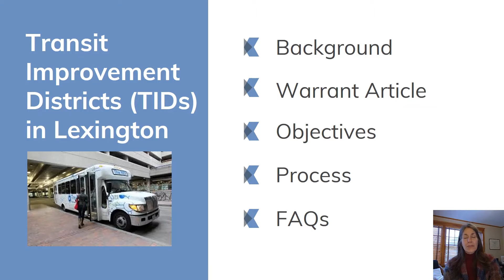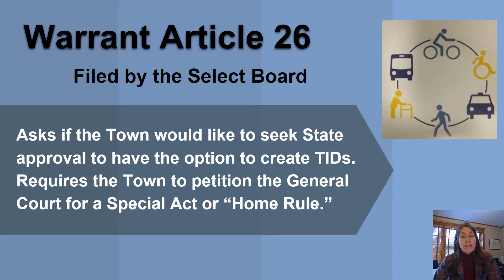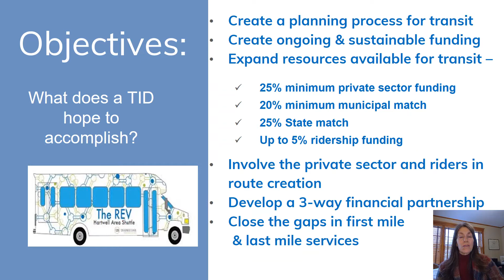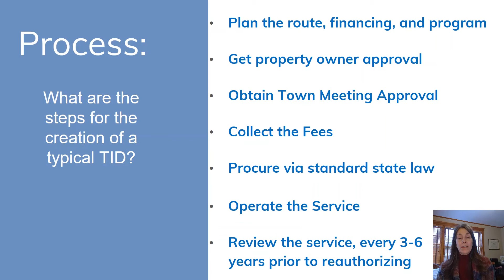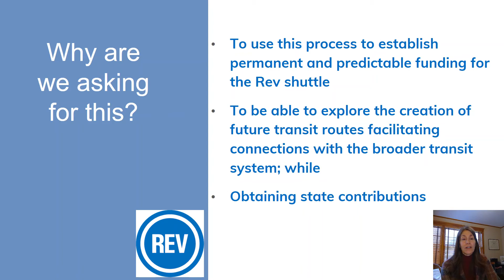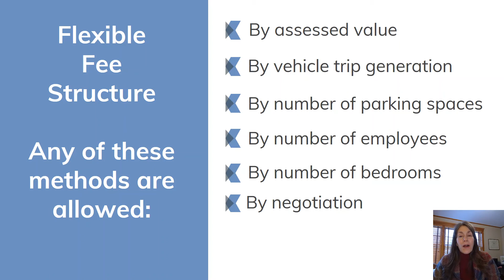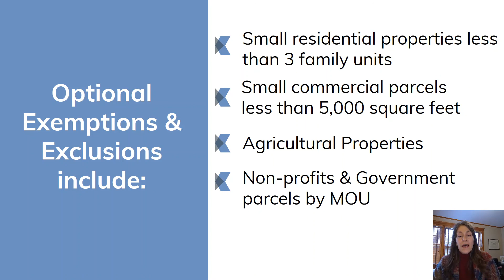Lexington Annual Town Meeting 2021: Article 26 | Transportation Funding Presentation